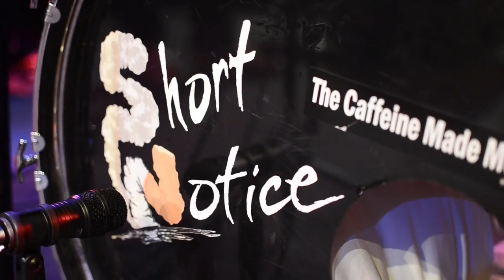Short Notice Documentary